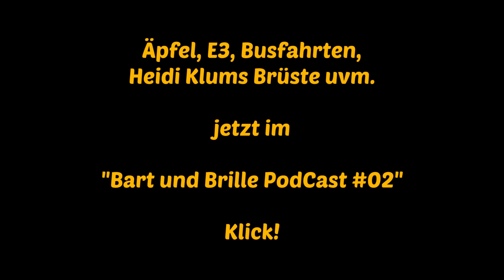Bart & Brille: Einen PodCast starten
Ein kleiner Ausschnitt des aktuellen "Bart und Brille PodCasts".